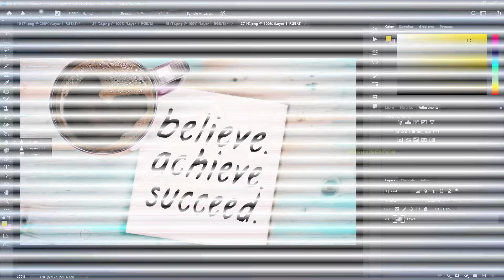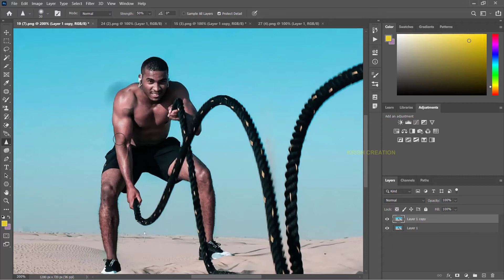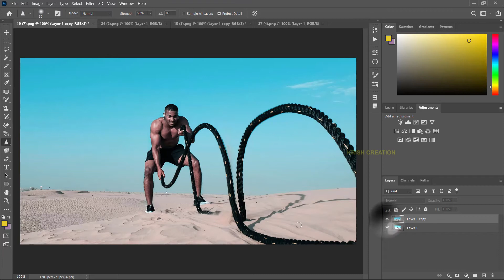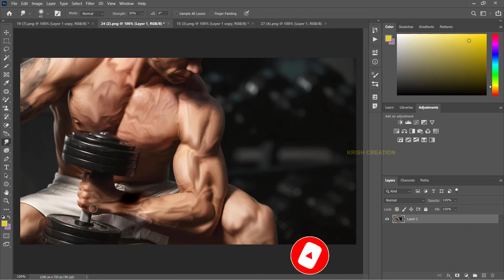How to make Image Background Blur in Photoshop | Tamil | how to use sharpen tool in photoshop 2021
This free Photoshop tutorial course is for people who seek to learn Photoshop from basic to advanced level in Tamil. Our step-by-step tutorials will help you to learn and understand easily about Photoshop designs. In this video you are going to learn about How to use the blur tool in Photoshop step by step.

Chapters:

00:00 Content overview
00:33 Channel intro
00:44 Blur tool
03:17 Sharpen tool
05:01 Smudge tool
07:02 Channel Outro

Also, watch other tutorials:
►How to use the 3D Material drop tool in Photoshop | Tamil | Paint bucket tool in photoshop: